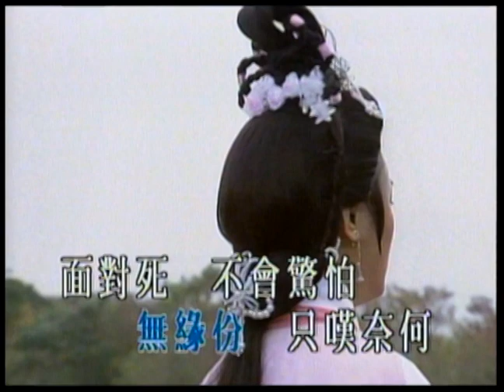羅文〈小李飛刀〉MV｜娛樂唱片